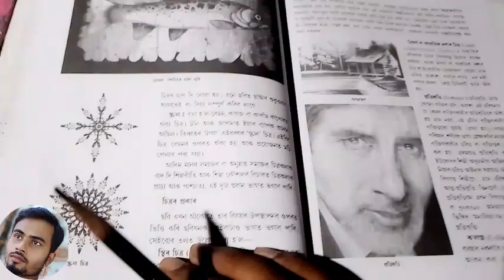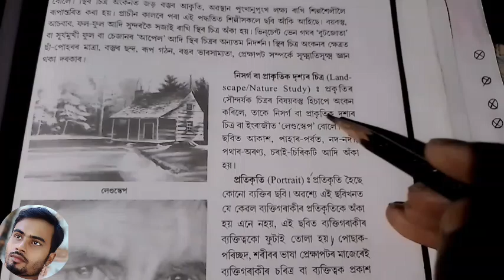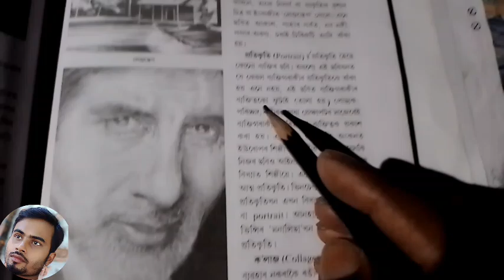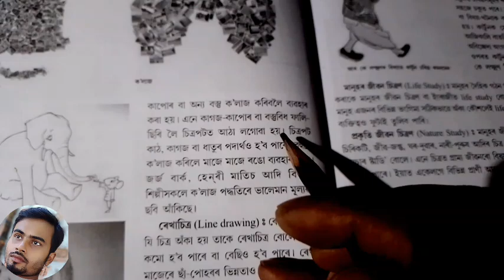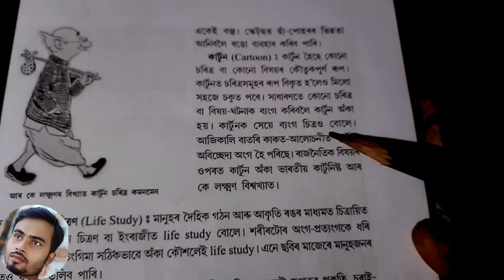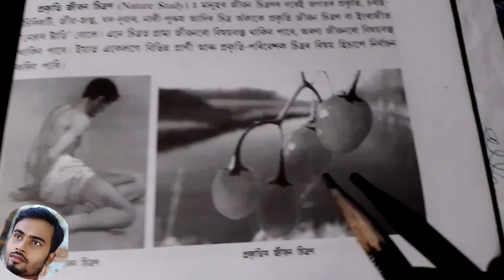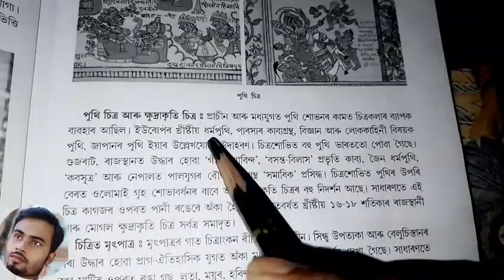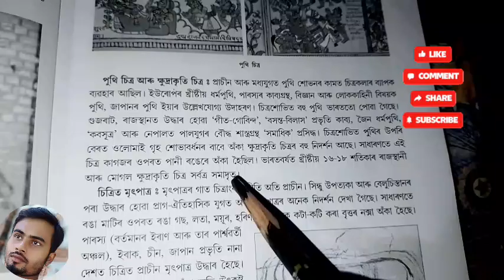চিত্ৰকলাত কলাজ্ঞানৰ প্ৰয়োজনীয়তা আছেনে🤔? Part 2#drawingnote দুখন কিতাপৰ বিশদ আলোচনা।।